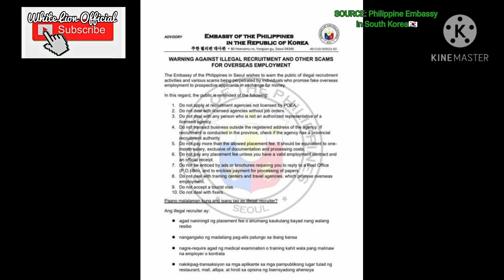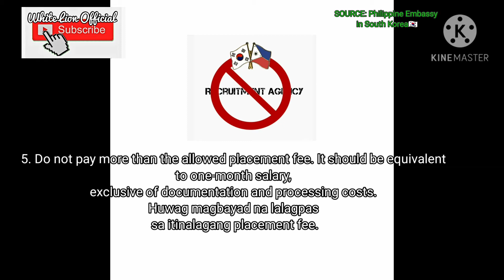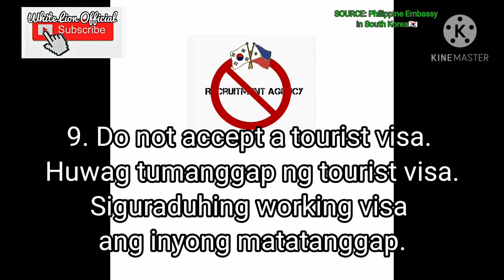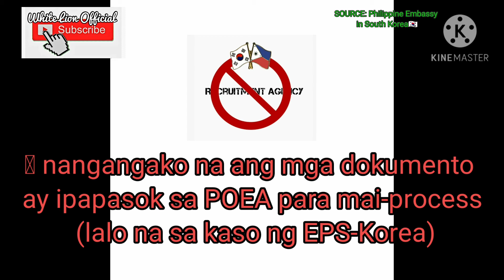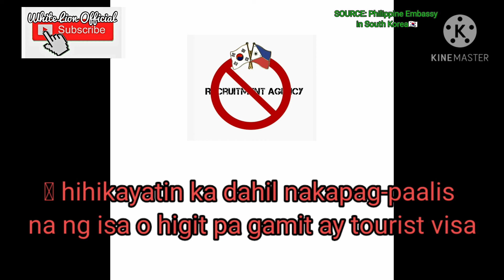Gusto Mo Bang Pumunta Sa Korea? 🇰🇷Alamin ang mga Illegal Recruiters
WARNING AGAINST ILLEGAL RECRUITMENT AND OTHER SCAMS FOR OVERSEAS EMPLOYMENT❗